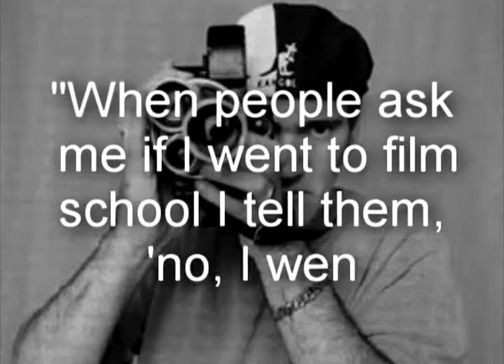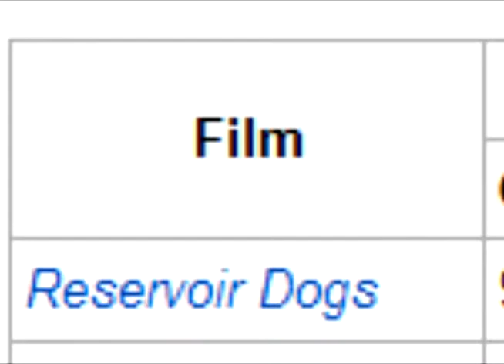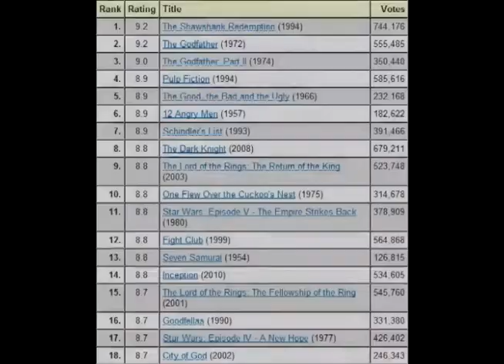Tarantino Project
Biography of Quentin Tarantino done for a school project.